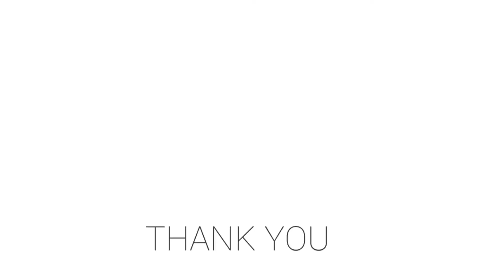bronze 90° male elbow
Bronze cast 90 ° male elbow